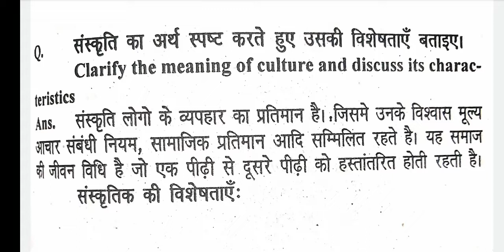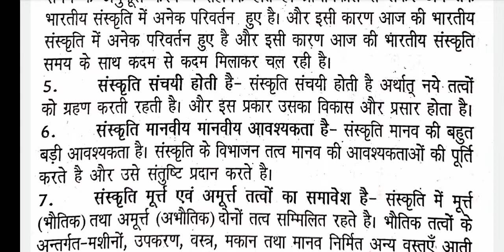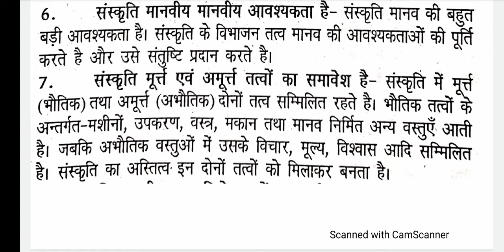संस्कृति किसे कहते हैं।। संस्कृति की विशेषता क्या क्या हैं।। culture and discuss its characteristics